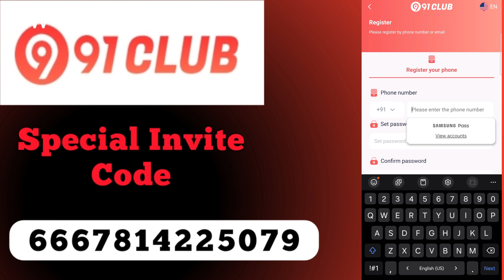91 Club Invite Code: 91 Club Registration Process (Step by Step) 91 Club ka Invite Code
91 club invite code
91 club ka invite code
91 club invitation code
91 club registration
91 club please enter the Invite code